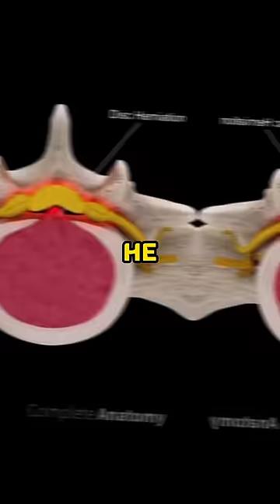The average guy would suffer just thinking of this bodybuilding